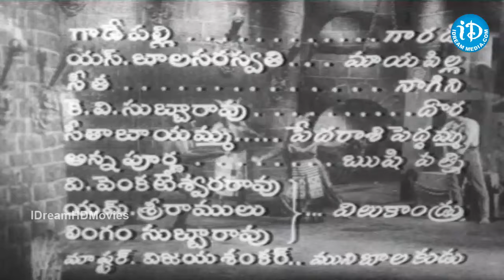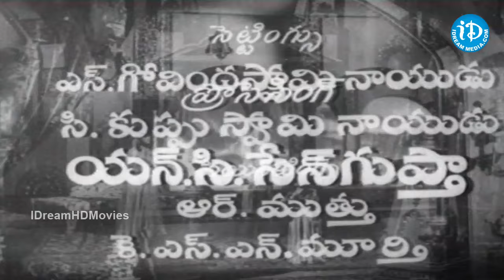Swapna Sundari (1950) - HD Full Length Telugu Film - ANR - Anjali Devi - S. Varalakshmi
Swapna Sundari  is a 1950 Telugu film produced and directed by Ghantasala Balaramaiah, Starring - Akkiineni Nageswararao, Anjali Devi, S. Varalakshmi